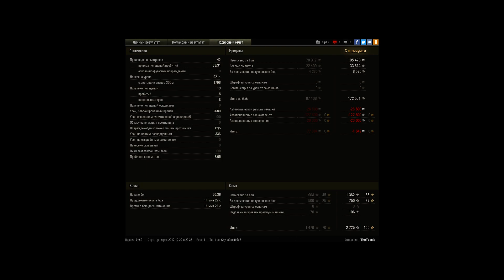Объект 907 (слабо пульки летят, особенно последняя)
Игрок: _TheTessla [S-DU]

Объект 907 9к урона 5 фаргов